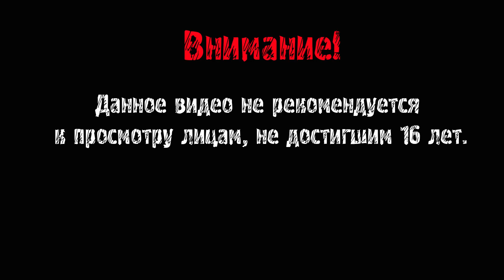СЛИШКОМ СЛОЖНО ЭТО ТРОГАТЬ ► VICCP #2